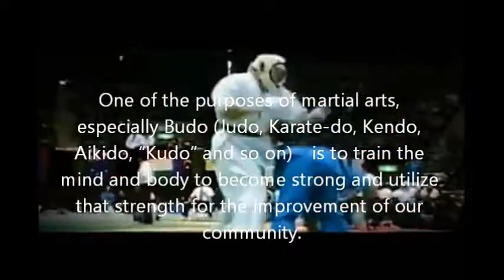What is kudo ? 2012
What is kudo ?